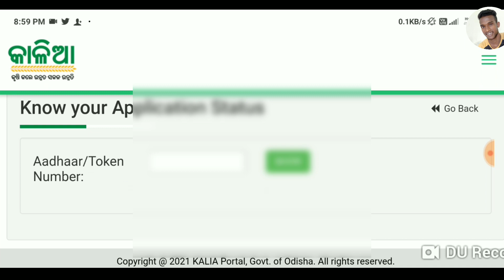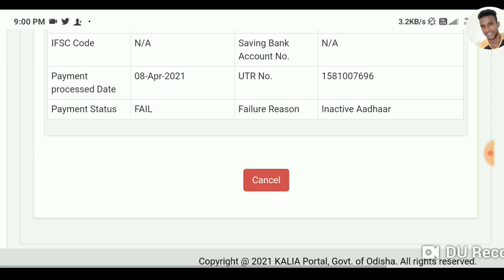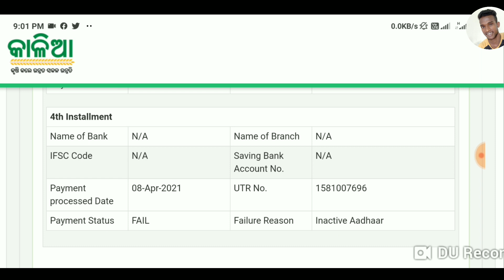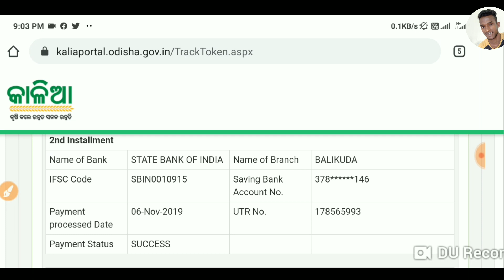Kalia Yojana Important Update ll Payment Failed In Active Aadhar ll କାଳିଆ ଯୋଜନା ଟଙ୍କା ଫେଲେଡ଼ ଲେଖୁଛି